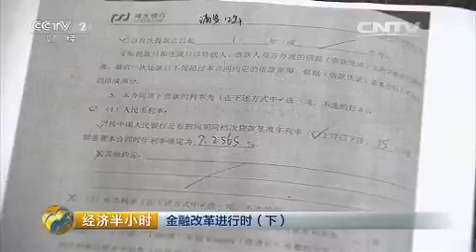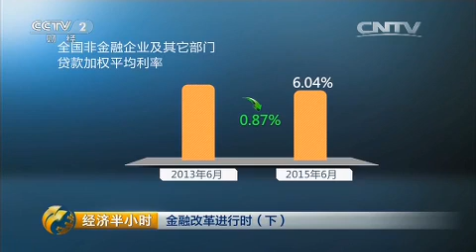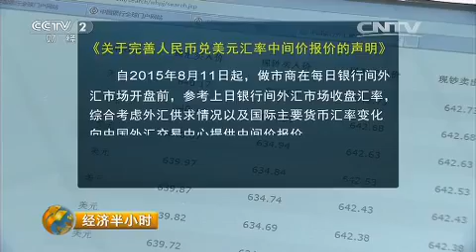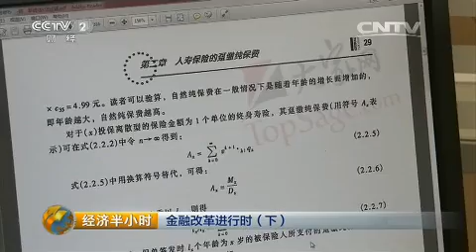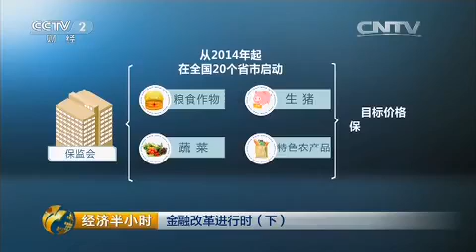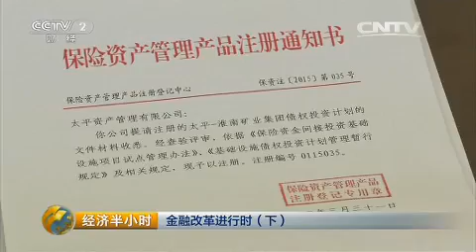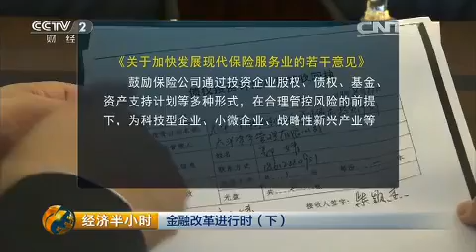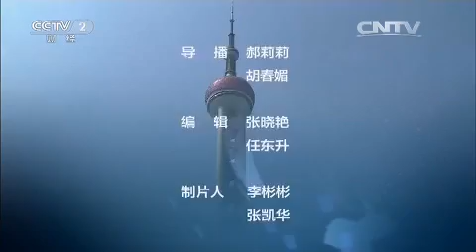20150827 经济半小时 金融改革进行时（下）